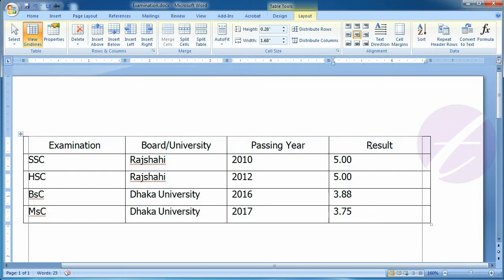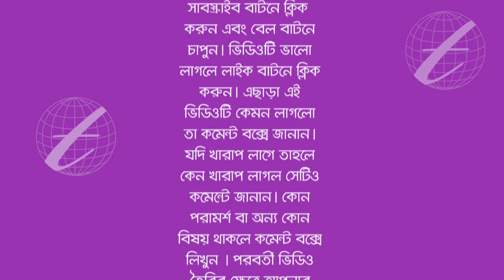Alignment of Table Text in Microsoft Office Word : MS Word Bangla Tutorial - Lesson 26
এ পর্বে থাকছে :
- এম এস ওয়ার্ডের (MS Word) টেবিলের টেক্সটের এলাইনমেন্ট চেঞ্জ করার পদ্ধতি।
- টেবিলের টেক্সট কিভাবে বাম সাইটে, ডান সাইটে বা মিডিল পয়েন্টে নেবেন।
- টেবিলের টেক্সট কিভাবে ভার্টিকালি টপে, বটমে বা মিডিল পয়েন্টে নেবেন।
-টেবিলের টেক্সট ডাইরেকশন অর্থাৎ পাশাপাশি না লেখে আড়াআড়ি কিভাবে লিখবেন।